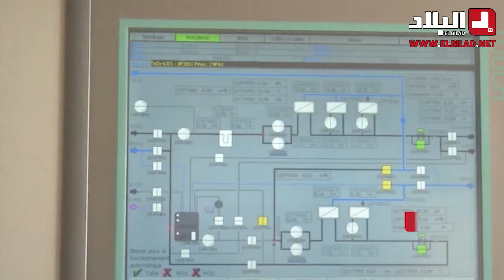"وادي السمار".. من مكب للنفايات إلى مصدر للطاقة ووجهة للتنزه.. شاهد